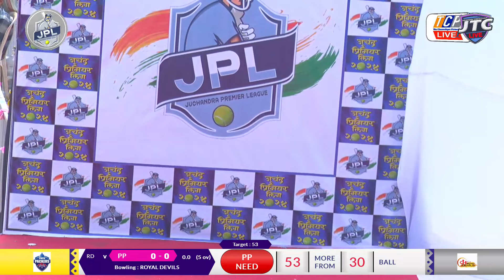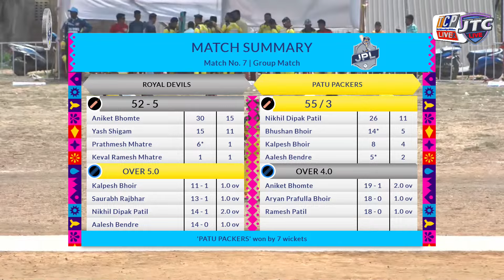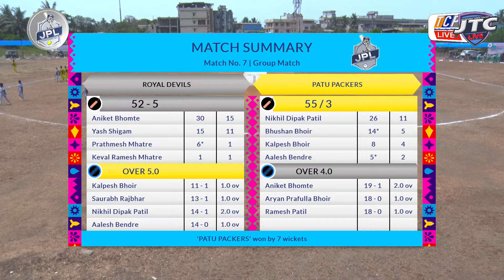PATU PACKERS vs ROYAL DEVILS / JUCHANDRA PREMIER LEAGUE 2024 / SEASON 3 / MATCH 7